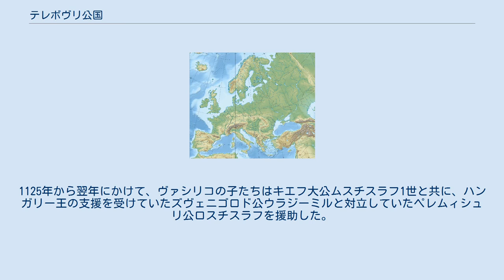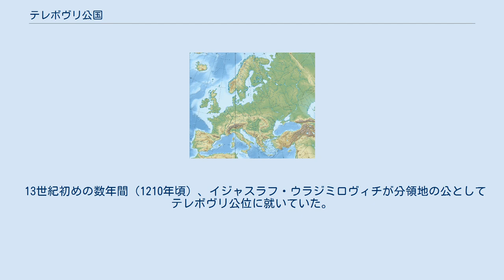テレボヴリ公国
テレボヴリ公国（ウクライナ語: Теребовлянське князівство）とは、中世ルーシにおいてテレボヴリ（現テレボーウリャ）を首都として成立した政権である。
1092年にヴォルィーニ公国から分離・独立したが、1141年からガーリチ公国、1199年からガーリチ・ヴォルィーニ公国に属した。
テレボヴリ公国は現ハルィチィナー地方の南西から、ポジーリャ、ブコビナにかけての地域を領有していた。
 T Z P V G KI KR 関連諸公国の首都の位置図 T：テレボヴリ P：ペレムィシュリ Z：ズヴェニゴロド G：ガーリチ V：ウラジーミル・ヴォリンスキー （KI：キエフ KR：クラクフ） 1084年、ヴォルィーニ公ヤロポルクが、ガーリチ・ロスチスラフ家(ru)に敗れた後、ガーリチ・ロスチスラフ家門のヴァシリコがテレボヴリ公となった。
ヴァシリコはテュルク系遊牧民（ベレンデイ族、トルク族）を用いて、テレボヴリ公国の南東方面への植民政策を展開した。
公国はポジーリャを獲得・防衛したが、それは同時にガーリチの発展を促した。
 1097年のリューベチ諸公会議により、テレボヴリ公国はヴァシリコの世襲領土となることが決まったが、同じ年にヴァシリコは、テレボヴリ公国を狙うヴォルィーニ公ダヴィドに捕らえられ、目をえぐられた。
続く1100年のヴィティチェフ諸公会議(ru)で、ヴァシリコはテレボヴリ公国の所有権を剥奪されることが決まったが、ガーリチ・ロスチスラフ家はこの決定を承認しなかった。
 1124年のヴァシリコの死の後、テレボヴリ公国をテレボヴリとガーリチに分割して、ヴァシリコの2人の子が領有した。
1125年から翌年にかけて、ヴァシリコの子たちはキエフ大公ムスチスラフ1世と共に、ハンガリー王の支援を受けていたズヴェニゴロド公ウラジーミルと対立していたペレムィシュリ公ロスチスラフを援助した。
1141年にテレボヴリ公イヴァン（ヴァシリコの子）が死ぬと、ウラジーミル（上記のウラジーミル）がこの地を統合し、新たな政体としてガーリチ公国を創設した。
テレボヴリ公国はガーリチ公国の一部となった。
 13世紀初めの数年間（1210年頃）、イジャスラフ・ウラジミロヴィチが分領地の公としてテレボヴリ公位に就いていた。
 ^ Теребовля // Большая советская энциклопедия